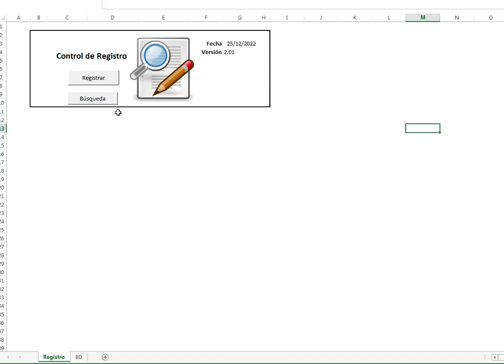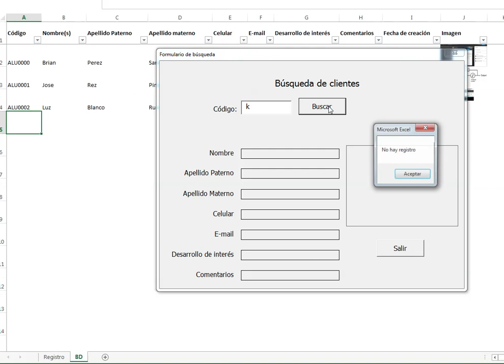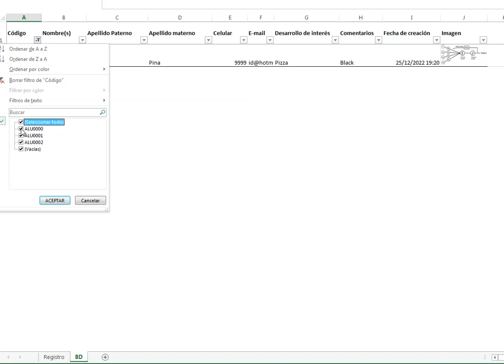Plantilla de excel para registro de datos y búsqueda con imágenes.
Demostración de una plantilla de excel con formulario para registrar información y otro formulario para realizar búsquedas.

Se puede cargar imágenes, las cuales cambian de tamaño con la celda lo cual ayuda en el momento de utilizar herramientas de filtrado.